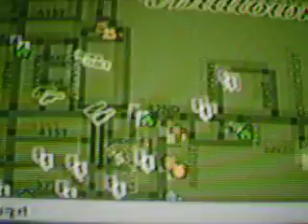The Godfather Complete Map ( Corleone ) Part 2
Part 2 of the godfather complete map ( corleone. Again i beat the godfather game with 100% if you want me to upload missions or anything comment me at my channel or video.